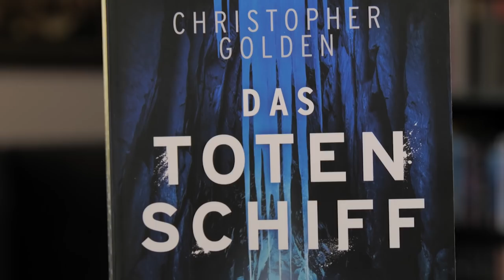"das Totenschiff" - Christopher Golden / Horror-Roman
7/10 Punkten

ein solides Horrorbuch mit echtem Grusel am Ende, dass seinen Charakteren viel Zeit lässt. Die Thematik ist für mich unglaubwürdig, und mir hätten etwas mehr gruselige Momente gut gefallen. Aber Christopher Golden hängt die Latte ziemlich hoch - das Buch ist lesenswert wenn auch der Autor schon bessere geschrieben hat.

"DAS TOTENSCHIFF"
Christopher Golden
416 Seiten
Blanvalet
Taschenbuch
9,99€

*incentive Links: wenn ihr über diesen Link auf amazon einkauft, bekomme ich eine Provision